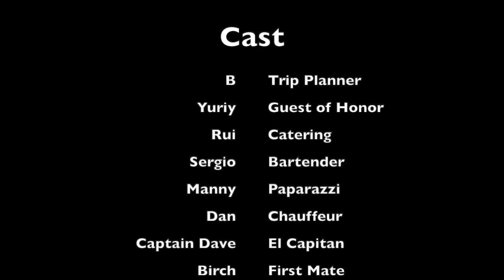Sportfishing Blackfish 2024 - Guys Trip (Noank, CT)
Guys trip with Magic Sportfishing Charters - Noank, CT